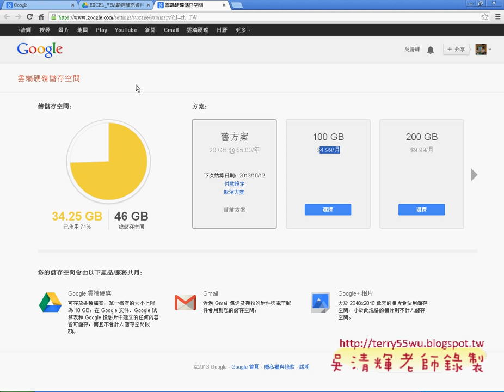教您學會下載全部雲端資源與資料庫複習EXCEL VBA與資料庫 吳老師